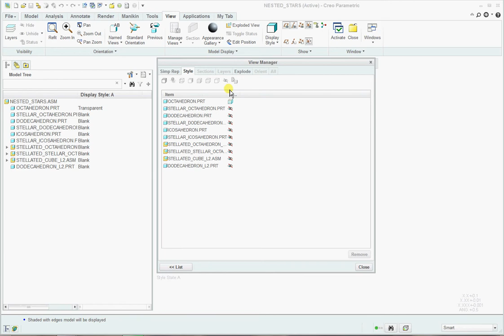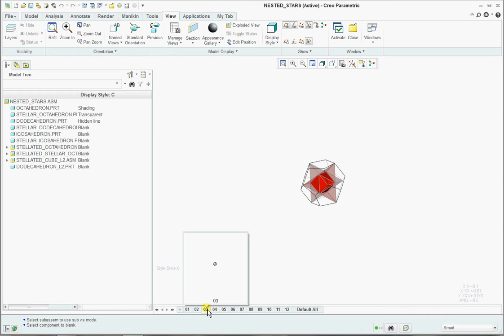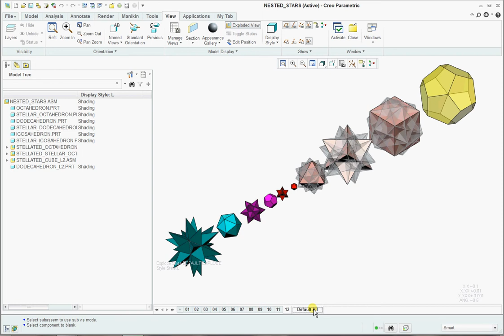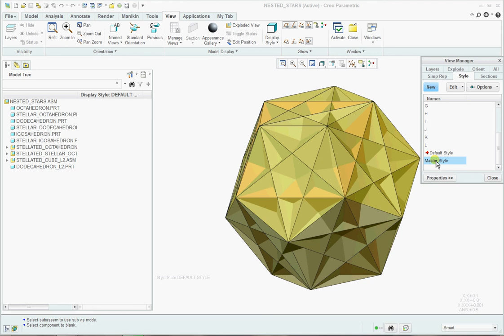PTC Creo|Pro - Combined Views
A quick overview of Combined Views in PTC Creo|Pro